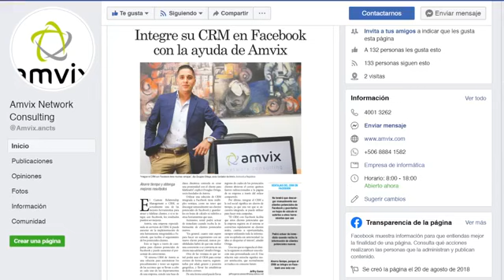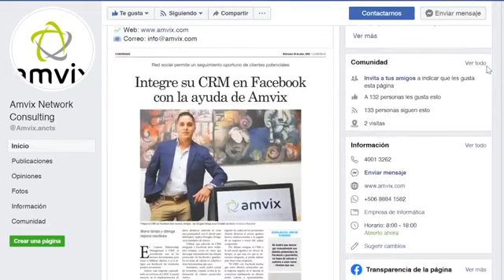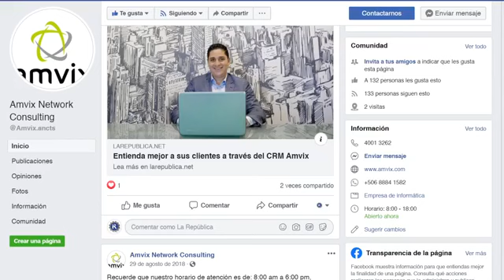Conversamos con Douglas Ortega, socio fundador de Amvix, sobre las ventajas del CRM y su integración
Conversamos con Douglas Ortega, socio fundador de Amvix, sobre las ventajas del CRM y su integración con Facebook.